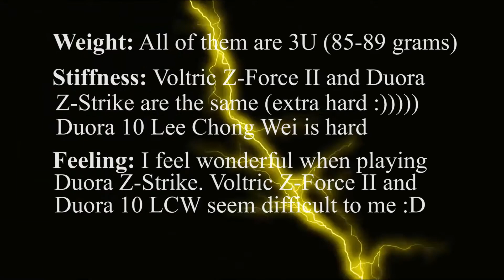My Rackets' Dance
My rackets: Voltric Z-Force II, Duora 10 LCW and Duora Z-Strike. Let's see what they can do :))))

🎵 Track Info:

Title: Deja Vu (Instrumental) by RYYZN